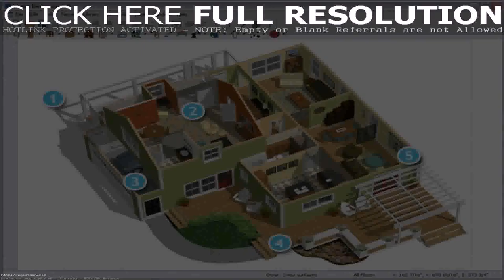Small House Interior Design In India - Gif Maker DaddyGif.com (see description)